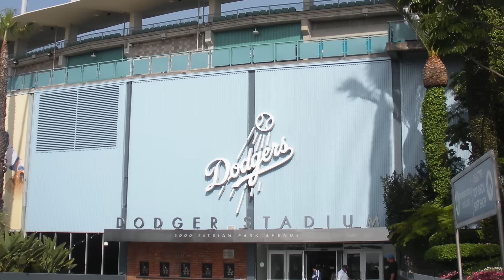The Neighborhood Play - Dodger Fan Weekly 2015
The neighborhood play.
How do you enforce unwritten rules?
Hollywoods favorite twins, Adele and Anadel, dish all things Dodgers.